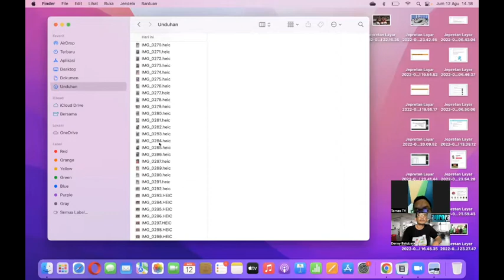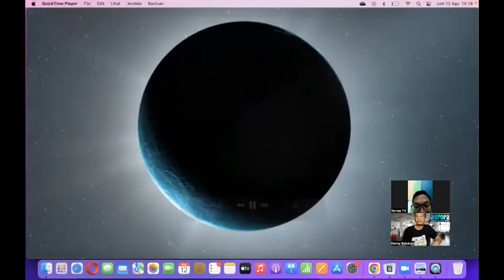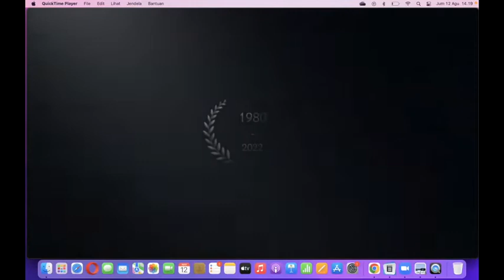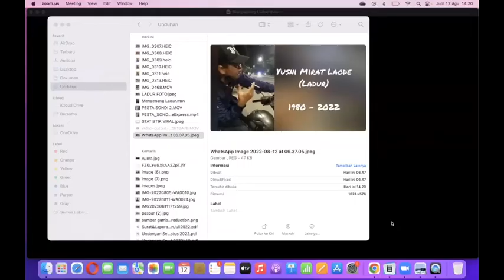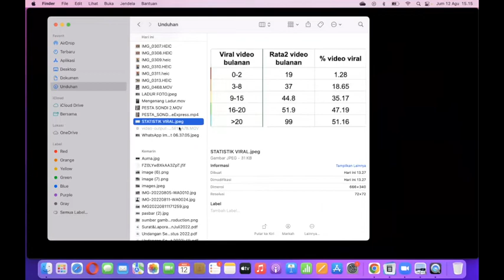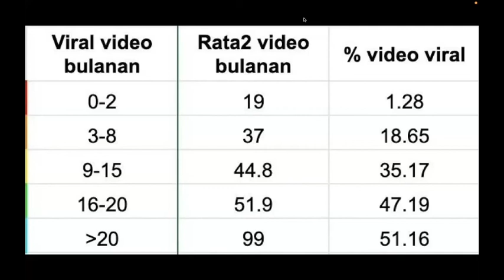TIPS VIDEO VIRAL SNACK VIDEO & MENGENANG MAS LADUR AKUN BERITASI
Tips membuat video viral di Snack Video